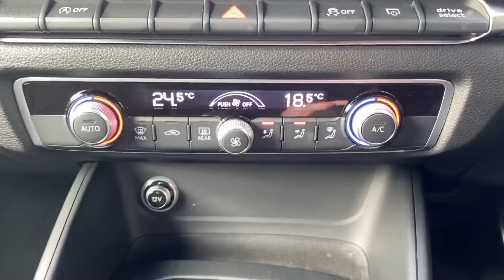GJ69XUM Cockpit demo